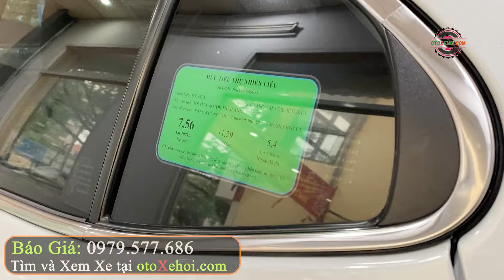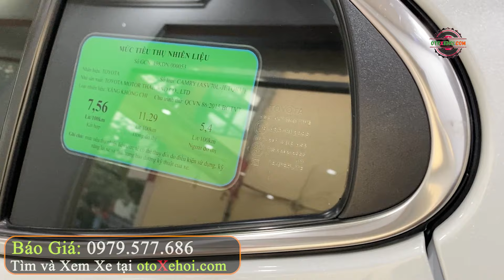Hạng D Dòng Xe Được Yêu Thích Bền Lành Giá Rẻ Toyota Camry 2.5Q 2021 | Mua Bán Xe Ô tô Cũ